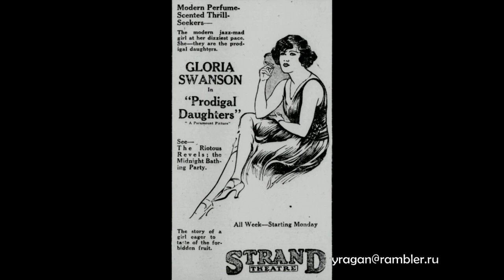Глория Свенсон Gloria Swanson актриса фото